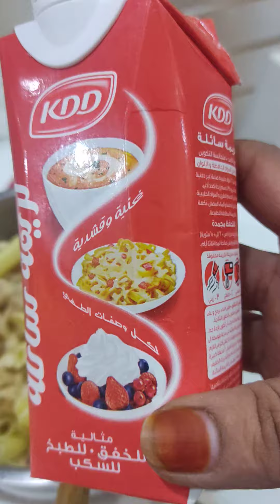pasta chicken creamery yummy yummy 😋🥰😋😋